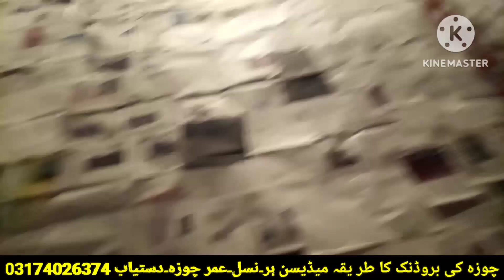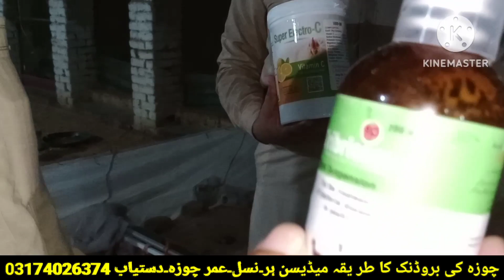First seven days chicks care || How to care Day old Chicks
Desi Chicks farming Sale Price Update | Desi Chicks Farming Season | Poultry Farming in Pakistan

Chicks sale rate update
Murgi sale rate update
Murga sale rate update
Poultry farming season
Chicks rate
Day old chicks rate
Murgi rate
Murga rate
Poultry Farm
Poultry feed
Poultry feed price

rir chikes rate lohman brown chikes rates
hen price

Desi Chicks Price Update | Desi Chicks palan | Golden Misri farming Rate Details

Poultry farming season
Chicks rate
Murgi rate
Murga rate
Poultry Farm
Poultry feed
Poultry feed price
Poultry farm
Desi chicken
Desi chicks farm
Desi chick farming
Chicken farming
Chicks rate today
Golden misri

Chicken Farm

Desi Chicks farming Sale Price Update

Poultry Farming Rates main achank bri Tabdeli
h

Latest Poultry Rate Update

qolden misri chick... golden misri farmi... desi murgi palan poultry farming eg... poultry rate today Content suggestin Views Since published Desi Chicks farnmi... Biggest & Only On... fever cure poultry... Ayam Cemani Chi... Aseel murga Man..

Desi Chicks farming Sale Price Update | Desi Chicks Farming Season | Poultry Farming in Pakistan Rir
Aslamu Aliakum, Welcome to the "POULTRY farming " In this video you will be learning about with English Subtitles:
1. Homemade Feed Formulation for Egg Laying Hens
2. Homemade Feed Formulation for Golden Misri, RIR, Australorp, Lohmann Brown, White Layer & Desi Hens
3. How to Make Cheap & Easy Poultry Feed
4. Poultry Feed Formulation & Purchase of Raw Materials
Cases at Clinic:
Immunity & Vaccination:

► TREATMENT & INGREDIENTS

► ABOUT.
I am Doctor(Doctor of Veterinary Medicine/DVM). And You are watching Poultry with Dr , YouTube Channel. In my lecturers you will be learning about; Poultry Farm Management, Disease Management and Prevention, Vaccinations and Immunity Disorders, Broiler Production, Layer Production and Egg Handling, Fertility and Hatchability, Shed Housing and Feasibility, House Preparation, Rearing, Brooding, Day Old Chick Receiving, Laying and Molting, Egg Quality and Meat Quality, Nutritional and Antibiotics Therapy in Poultry Farming and All aspects of Poultry Farming. In my 8 Years of Extensive Experience, It is my passion to provide you with best of my Knowledge and Experience. I will be needing your support in reward.